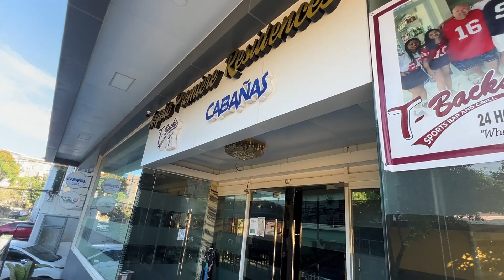T-Backs - Angeles City & more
Today's video is from Angeles City and more. I'll bring you the latest from T-Backs Sports Bar & Grill. I went up to Angeles to have breakfast and check out the latest in the area. I hope to give you more from Angeles in the not so distant future.

T-Backs address is:
Angelic Premiere Residences Bldg;
Block 8 Lot 3 Marina St Cor, Josefa Subd, 2009
Pampanga
Directions can be easily googled.

I really like T-Backs and think the food has even improved since my last visit.
The service is good and the staff is friendly. There are plenty of TV's to view whatever sports you like whether it's American Football or Basketball and even Rugby. They have it all.

I will also share my thoughts on not only T-Backs but some new things in Subic Bay. In 2024, I'll be going international again as well as to places throughout the Philippines.